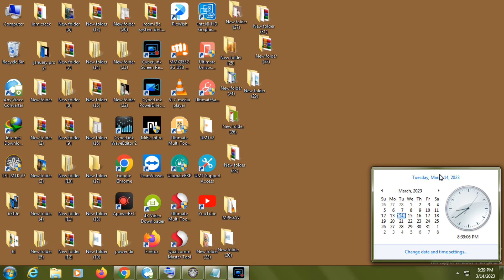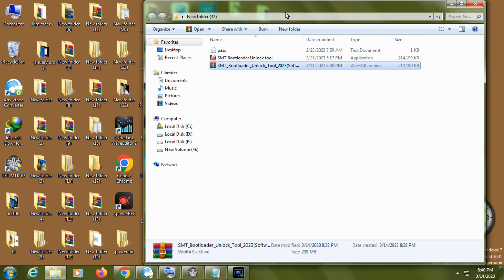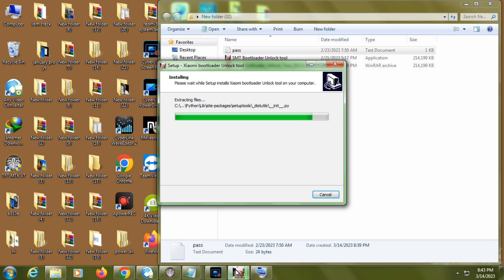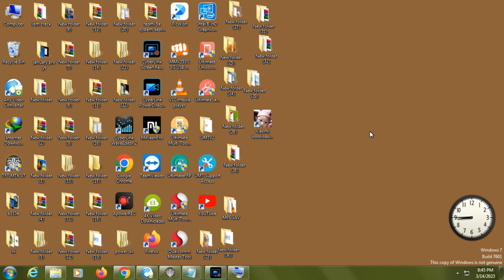Qualcomm Phone FRP Unlock/Remove/Bypass Tool (2023)